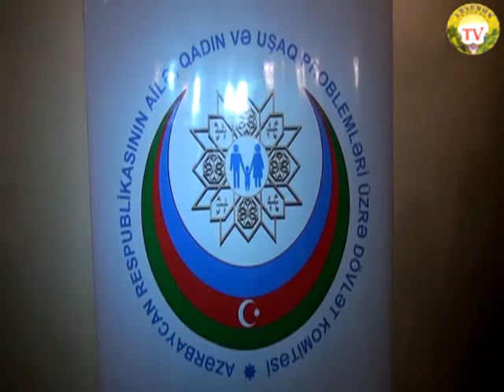Abşeronda qanvermə aksiyası keçirilib